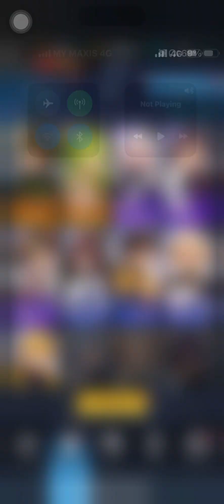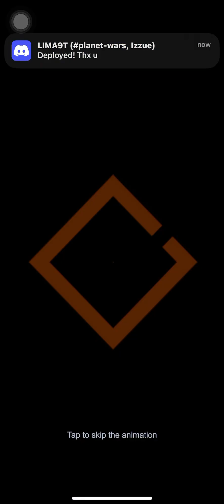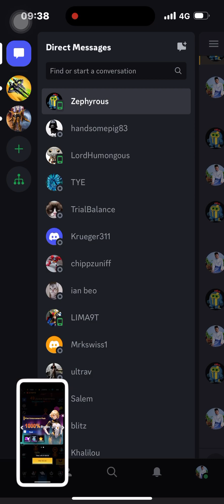Wing fighter offer